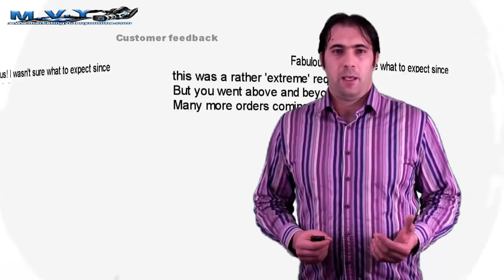Online Video Marketing - How To Get Started With Video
Online video marketing Tips, How to get started with video marketing or hire Jose to get the video done for you by going to my new website and check out my video marketing portfolio.

From time to time, I also upload videos about my hobby which is flying radio controlled helicopters and other interesting videos like software tutorials, how to create websites and so much more.

Content Creatotor: Producer: Jose Nunes
Some content that may be showing on this production work was being broadcast in a public place/domain at the time of the production.

Any content claims should be addressed to Jose Nunes at kipmarketing.com

Further reproduction without permission prohibited.

Electronic signature:
Jose Nunes